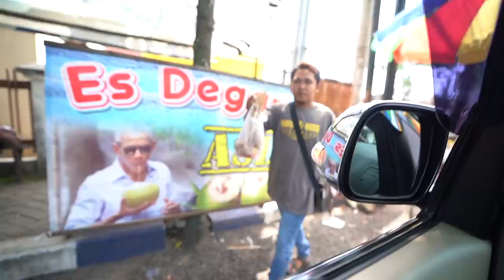APA INI JODOH NYA YUKI KATO?! Hmmmm - DYK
Welcome to DiaryYukiKato !!